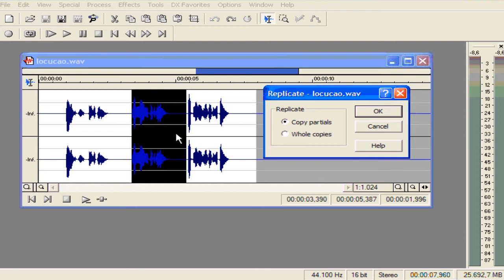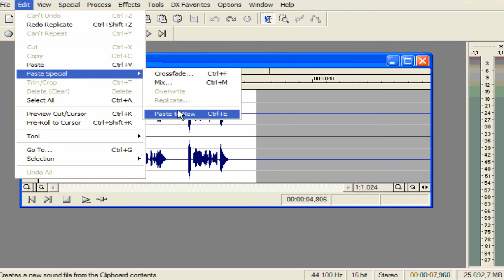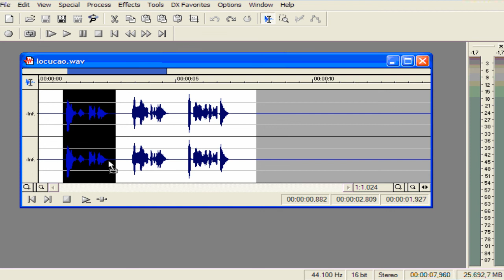AULA 15 SONY FORGE - Edição Avançada